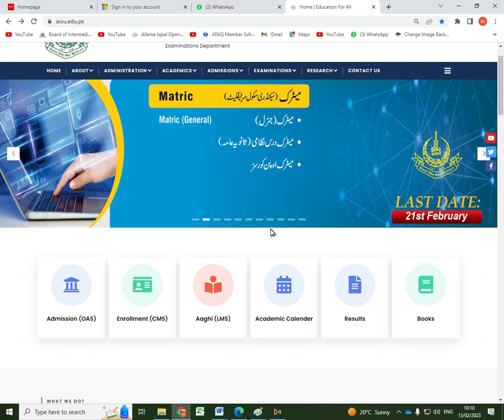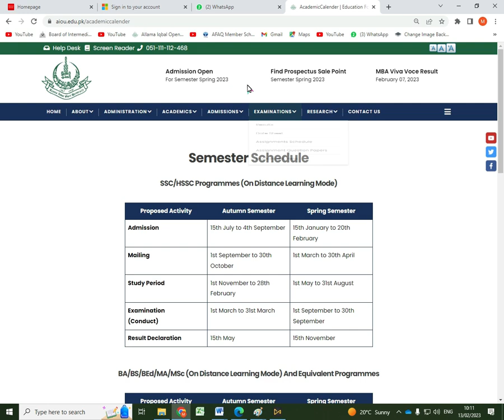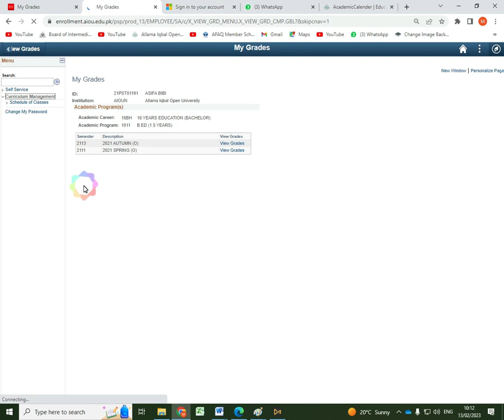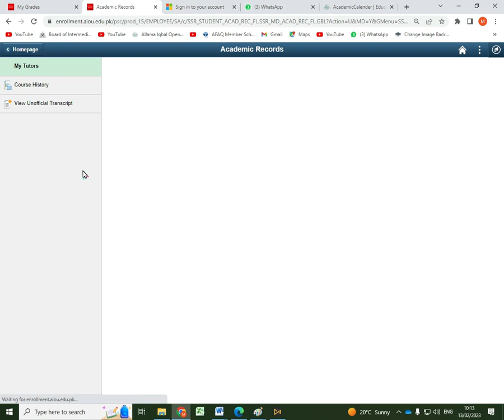Result update spring 2022 || AIOU || NSR Education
یہ چینل کسی بھی ادارے یا یونیورسٹی کا آفیشل چینل نہیں ہے۔ تعلیم مسائل کی صورت میں آپ کوئی مشورہ حاصل کرنا چاہتے ہیں تو دئے گئے نمبر پر تفصیل واٹس اپ کریں ان شاء اللہ آپ کو اچھا مشورہ دیا جائے گا ۔۔ فضول بحث سے پرہیز کریں۔  کسی بھی یونیورسٹی یا بورڈ میں داخلہ بجھوانے کے لئے بھی پرائیویٹ طلبا رابطہ کر سکتے ہیں۔۔۔شکریہ

Related Search
assignment spring 2022
aiou result,
aiou assignment,
aiou admission,
aiou ba,
aiou degree,
aiou exam,
r/e aiou,
aiou fa,
aiou forum,
aiou gujranwala,
aiou help,
aiou hub,
aiou halafnama,
aiou info,
aiou information,
aiou islamabad,
aiou jobs,
aiou johar,
aiou jhelum,
aiou lms,
aiou latest news,
aiou lectures,